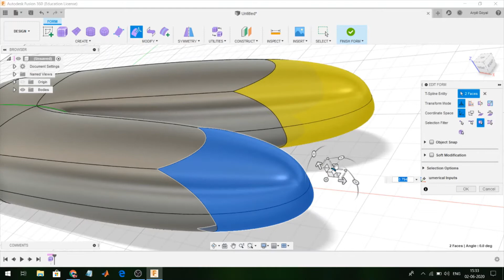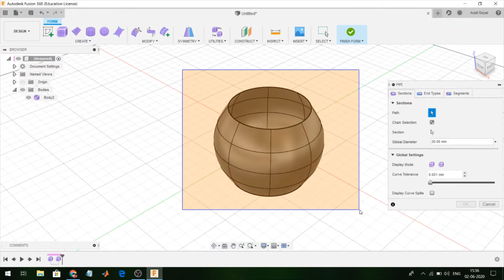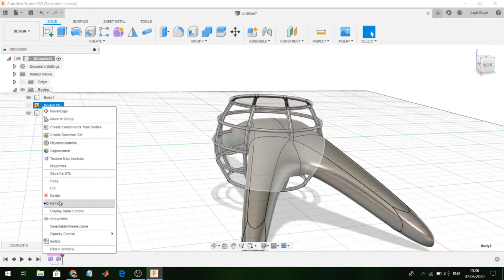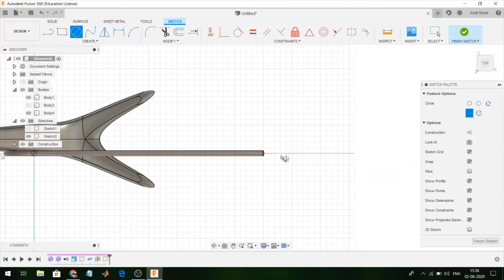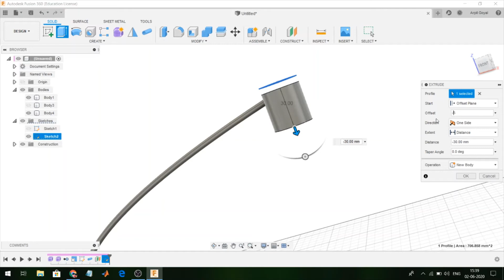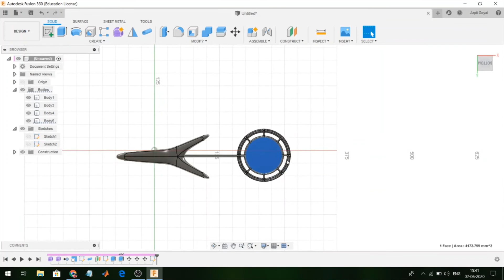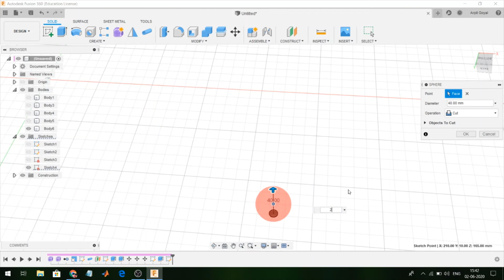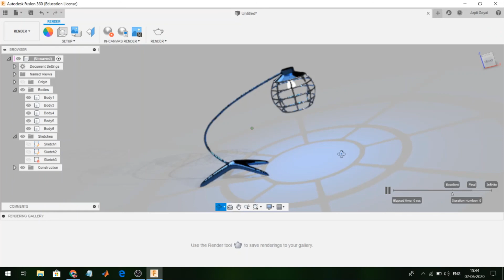lamp using fusion 360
Hello Friends, In this video we will make a lamp using fusion 360.and also
we will use emissive rendering.